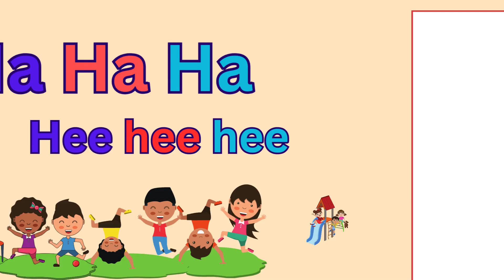Ha Ha Ha Hee Hee Hee Laughing Song | Funny Song | Nation Pk#funstories